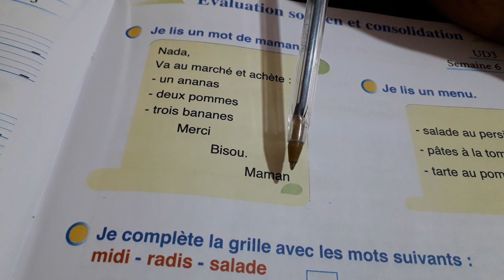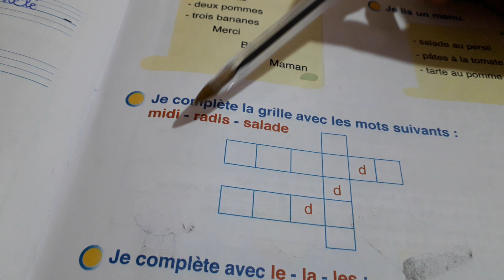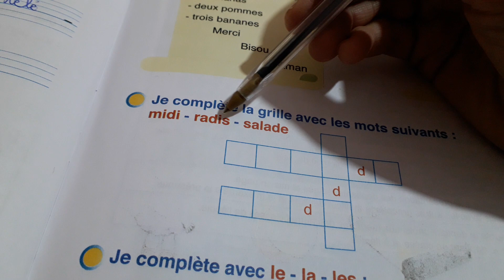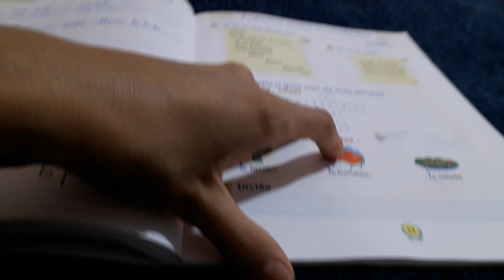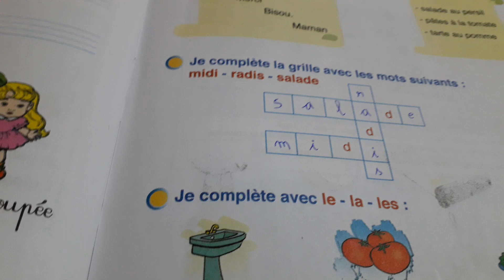pour communiquer en français 2ème AEP page: 51